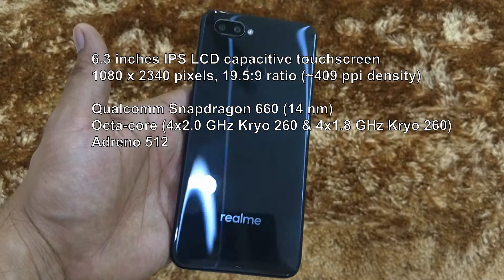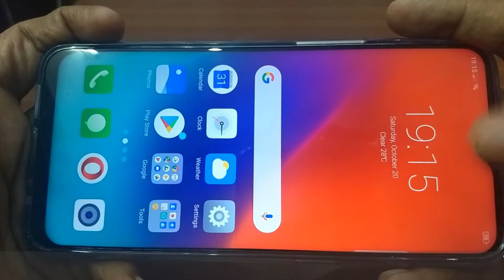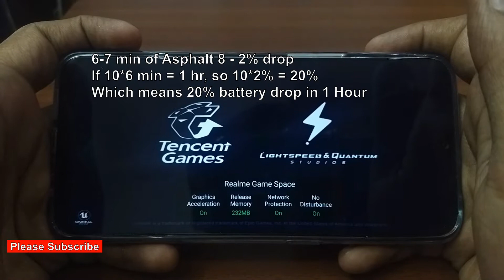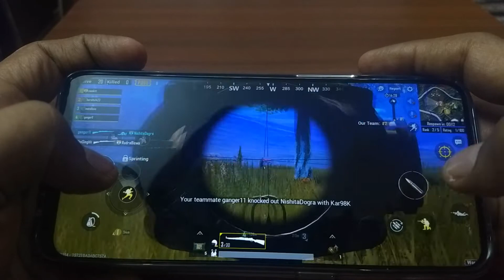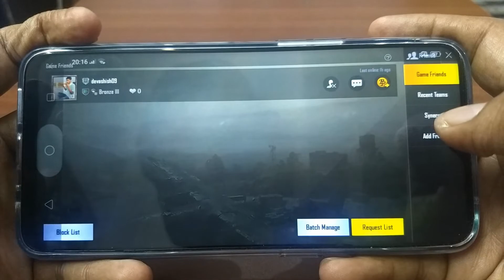Realme 2 pro Gaming Review 🔥🔥 Extreme Gaming performance- Heating Issue, Lag, Frame & Battery Drop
Hi Friends... In this video I have shared a test which I have performed on Realme 2 Pro. I have continuously played Asphalt and PUBG for 1 hour observed Gaming performance, Heating Issue, Lag, Frame drop & Battery Drop. Please watch the video for the conclusion.

Realme 2 Pro is powered by snapdragon 660 SOC comes with 4/6/8 GB RAM and 64/128 GB storage, it has a 6.3" Full HD+ Screen and a dual rear facing camera and a 16MP front facing camera.

Realme 2 Pro will be sold in India via flipkart: